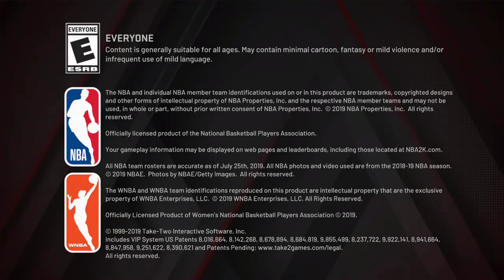FINAL FOUR! BOTH TEAMS CAN TASTE THE FINISH LINE!!! MAJOR BUMP VS PTP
Nothing better in a Final 4 than two of the most hyped teams on Xbox. Each team can sense the grand finals with a shot at 500 bucks and 1 of their own being in the NBA 2K League.